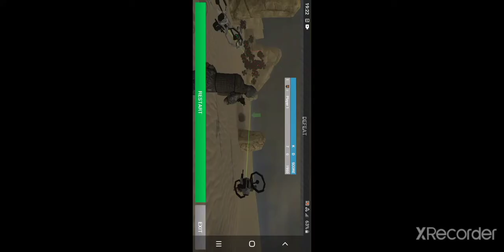12 April 2021